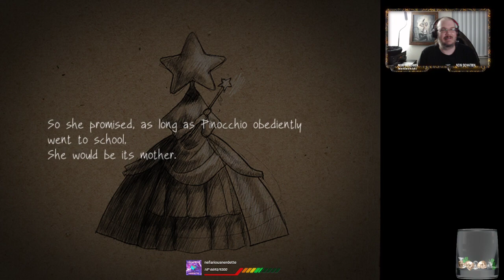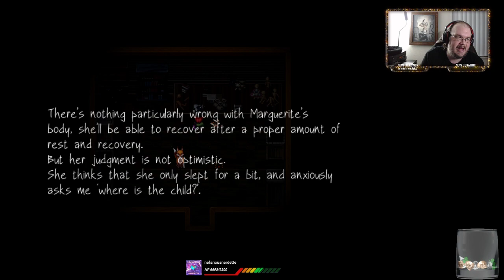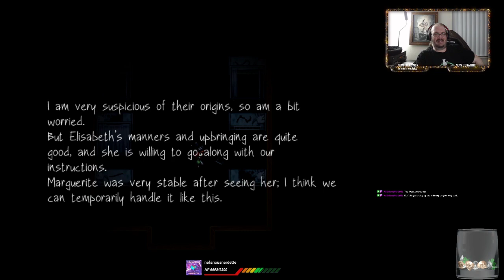Fausts Alptraum (Episode 18)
A return to this spooky horror game full of puzzles and strange characters.